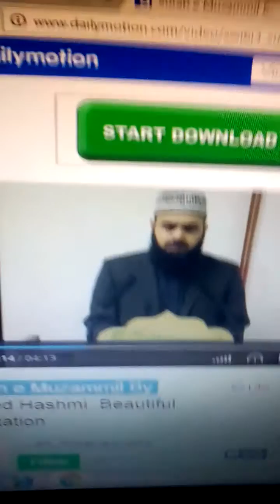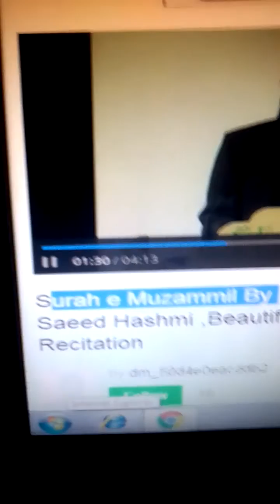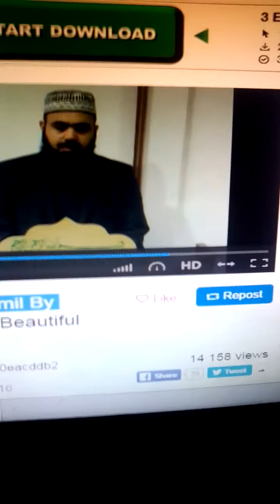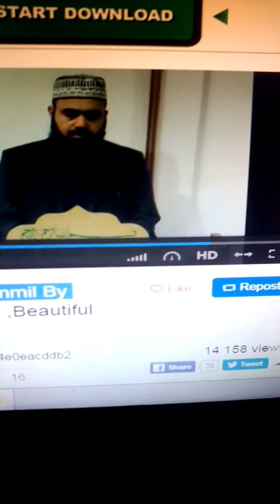Quran Tilawat...Surah al.Muzammil(1)